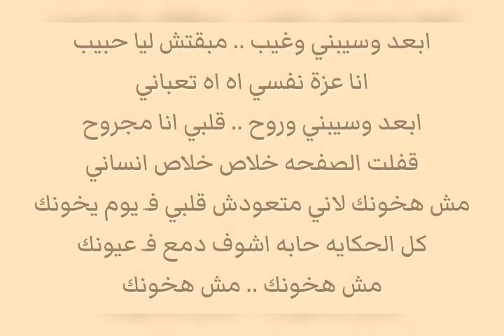هخونك - كارول سماحة Hakhounak - Carole Samaha